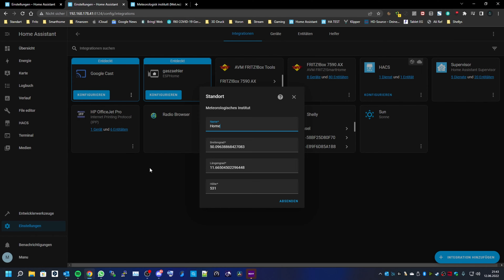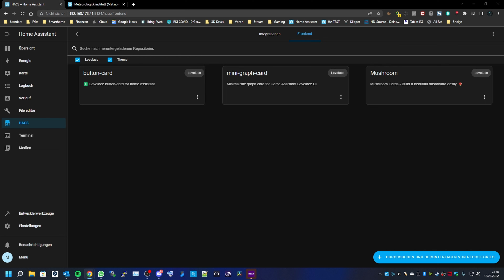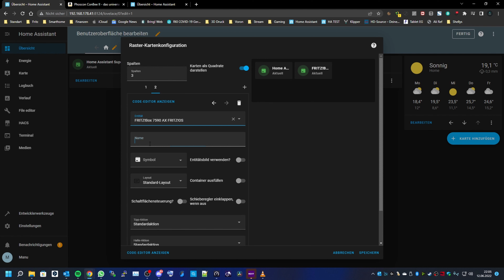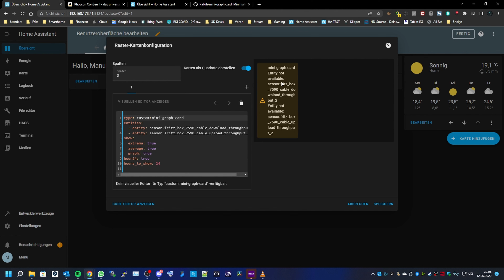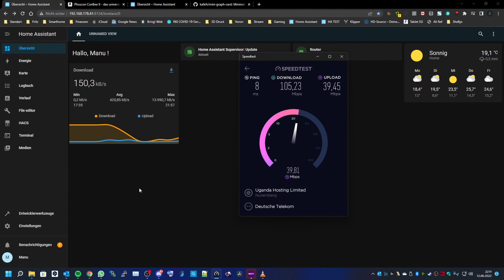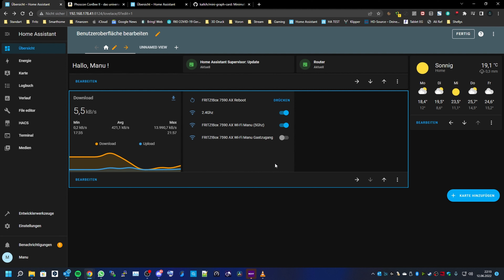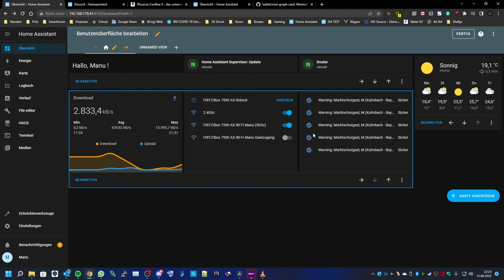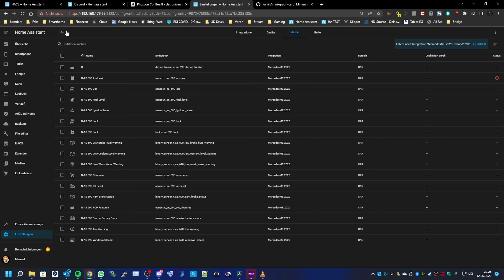Home Assistant #06 | Dashboard und Custom Cards